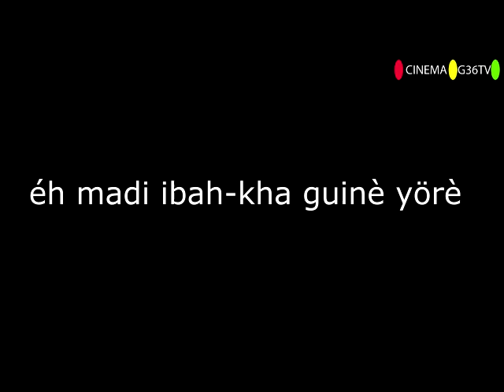Joe keita vol 3 VERSON SOUSSOU (IZBEBY PRODUCTION)2020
CINÉMA G36TV Vous présent un nouveau🇬🇳 Clip Guinée Conakry 🇬🇳 INFORMATION: Vous êtes sur une grande chaine Youtube*** Guinée 🇬🇳en cas de besoin veuillez contact:le PDG Amara DOUMBOUYA sur contact :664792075 * Arts et culture Guinée 🇬🇳 SVP Abonnez-vous maintenant pour voir les nouvelles videos:Email (IZBEBY-PRODUCTION)